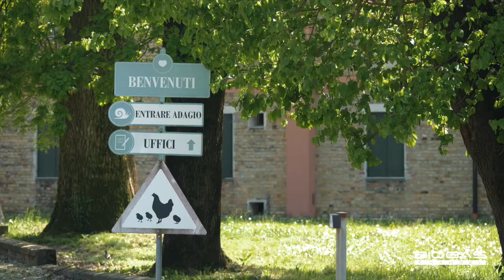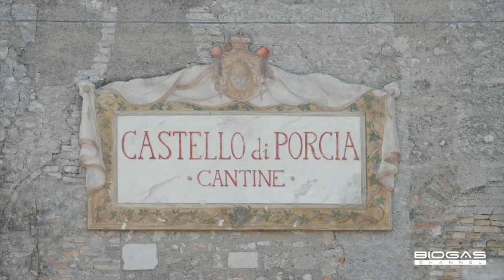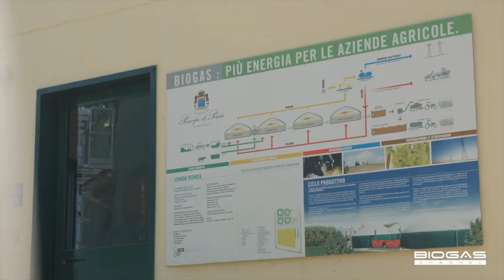Principi di Porcía e Brugnera farm: biogas meets the energy demand of 3,000 households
The farm of Principi di Porcia, owned by the noble family of Principi di Porcia e Brugnera, not only has 800 years of history and a farming tradition stretching back 55 generations, but it also boasts a pre-eminent place in the field of sustainability. There are numerous renewable energy projects currently under way on the property, including a biogas plant at the Fattoria di Azzano, in Italy. The 1MW plant, perfectly integrated within the farm environment, produces 8,500,000 kWh of electricity which is fed into the national grid.

Technical data:
Size of plant: 1 MW
Matrices: Cattle slurry, corn silage, triticale silage, marc, rainwater